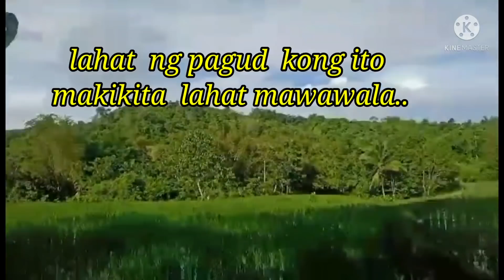Bunga ng pagtitiis sa ibang bansa#Belvitz vlog..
Bunga sa pagtratrabo sa ibang bansa ito na po maraming salàmat po panginoon sa blessings  na akin natanggap.  lahat ng pagud q nawala ng makta q ito..  at maraming salamat po salahat nananuod ng aking vlog.. goodbless all  please like and subscribe Belvitz vlog..